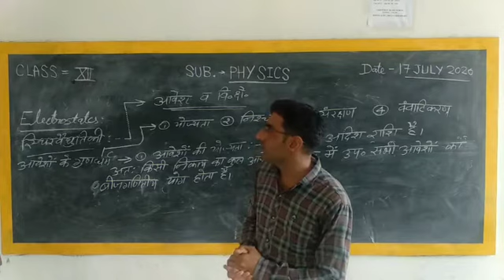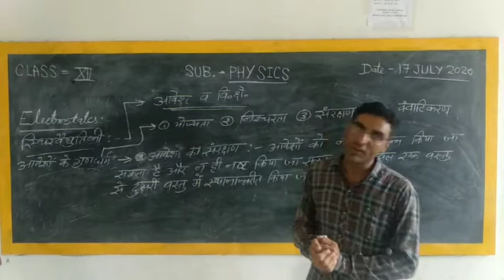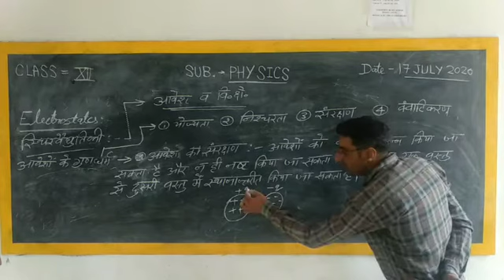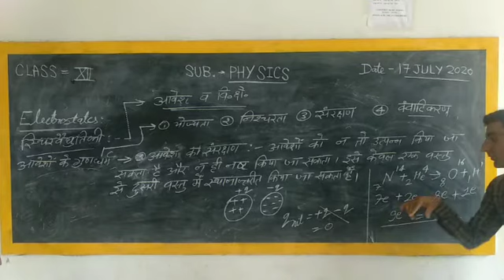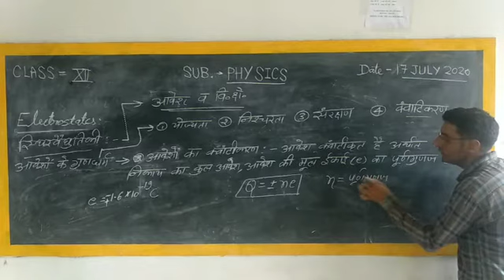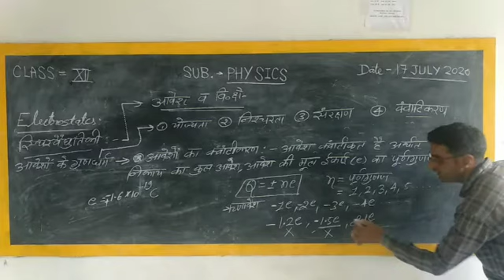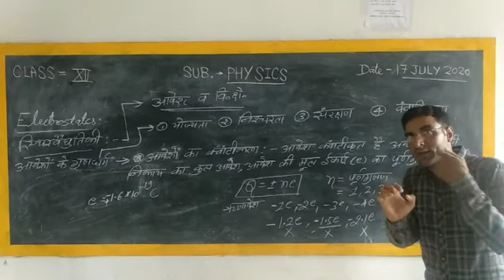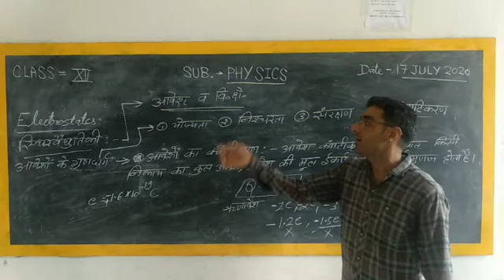17 July 2020